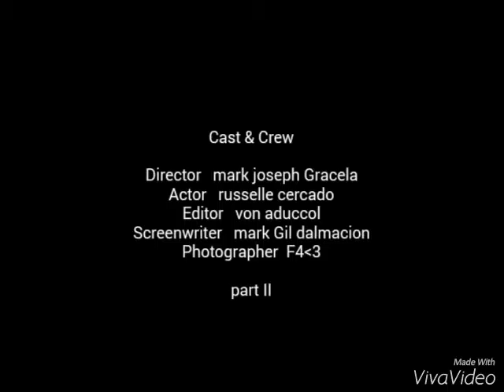guronasyon part 2 (bilibiran binangonan rizal) 2015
(Guronasyon